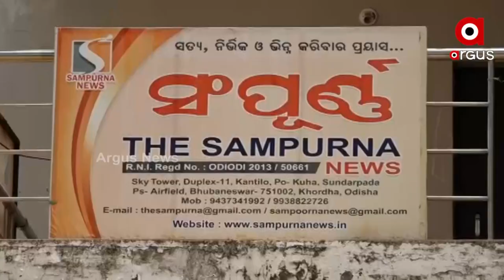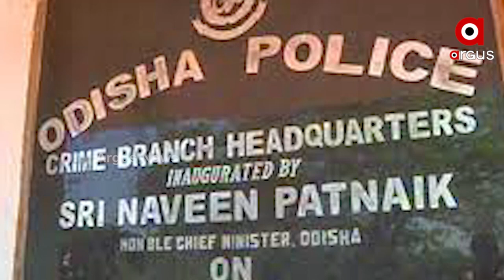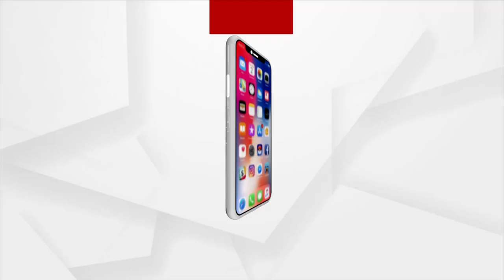ଖୋଲୁଛି ଖଳନାୟିକା ଶର୍ମିଷ୍ଠାଙ୍କ ଗୁମର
ବିବାଦରେ ୨ ମନ୍ତ୍ରୀ। ଫଟୋଗ୍ରାଫର ମାନସ ସ୍ବାଇଁ ହତ୍ୟାକାଣ୍ଡକୁ ନେଇ ବଢିଲା ଅଡୁଆ। ମେମୋରୀ ଚିପରେ ଲୁଚିଛି କି ଭାନୁମତି ପେଡି। ତେବେ ପ୍ରଶ୍ନ ଉଠୁଛି ଚିପରେ ଏମିତି କଣ ଅଛି ଯେ,ଏତେ ତନାଘନା ? ତାସହ କ୍ରାଇମବ୍ରାଂଚ ତଦନ୍ତ ନେଇ ମଧ୍ୟ ଉଠିଛି ପ୍ରଶ୍ନବାଚୀ